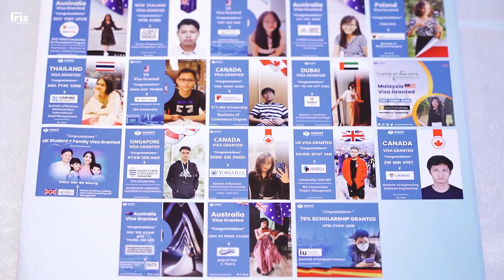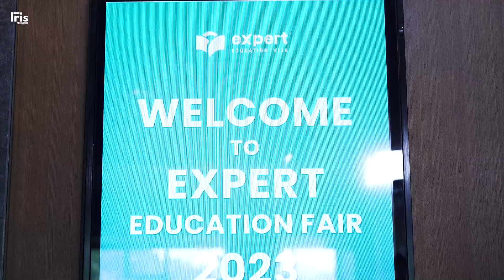Expert Education Fair 2023 (Wyndham)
Expert Education & Visa Services (EEVS) is the leading International Student Recruiter in Myanmar. EEVS offers unrivalled choices of institutions and courses along with tailor - made services to students for selection of institutions, application of programs and other welfare services. Our service includes country such as Australia, UK, USA, Canada, Netherlands, New Zealand, Poland, Germany, Singapore, Ireland, Malaysia, UAE, Thailand, Vietnam and France.